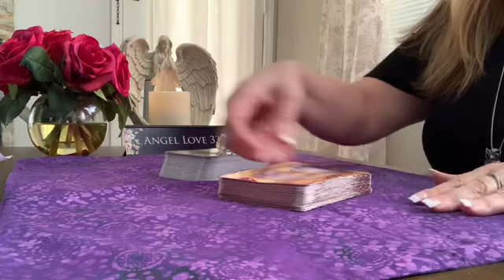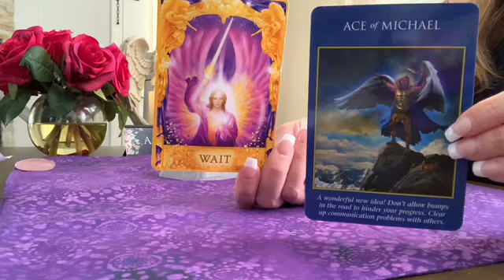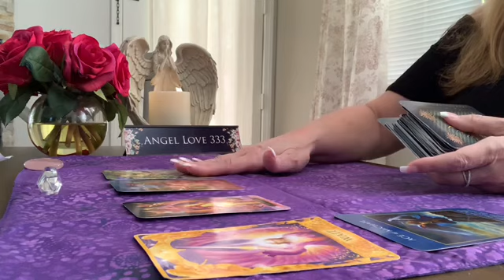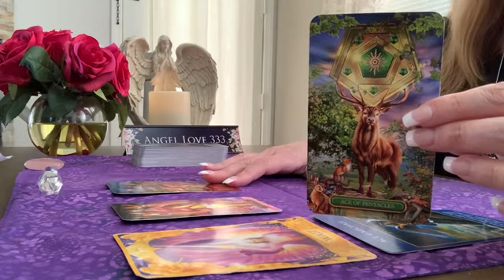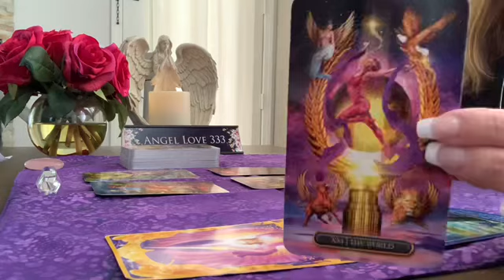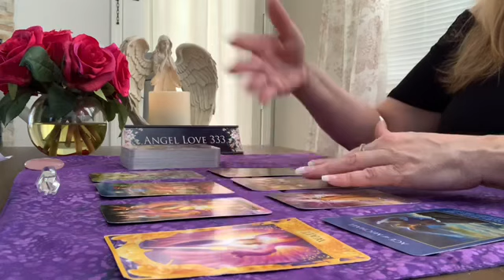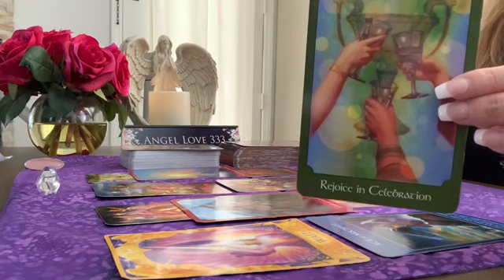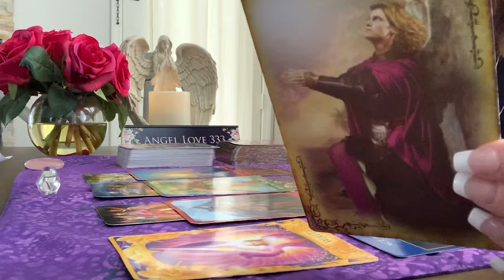Scorpio ♏️Amazing reading for you Scorpio! August 10th - 16th Tarot Reading